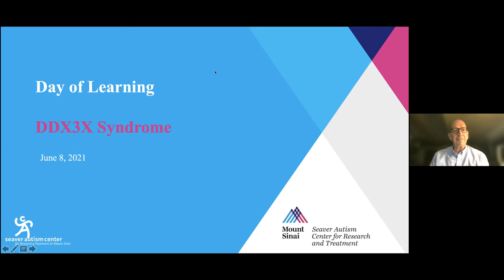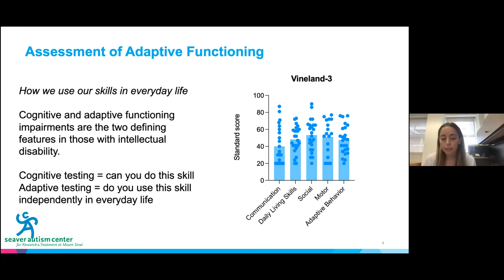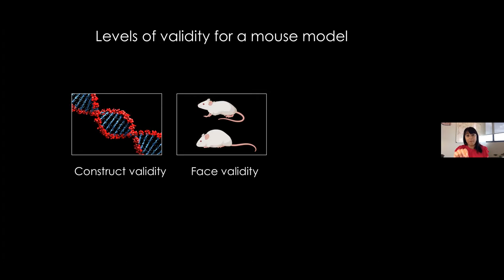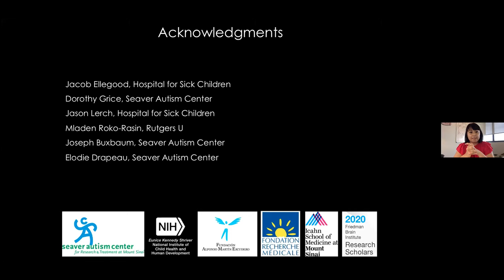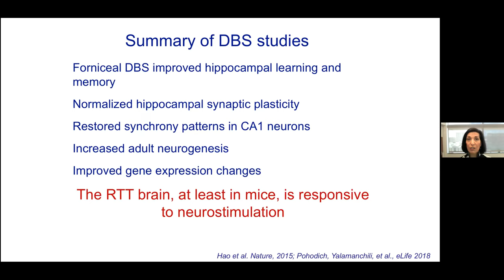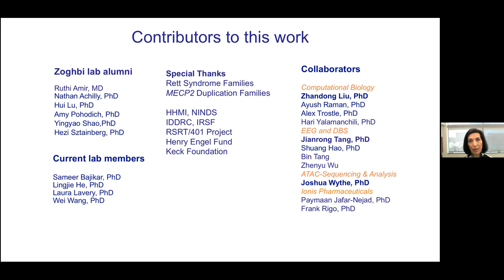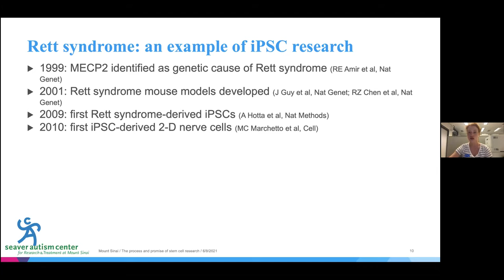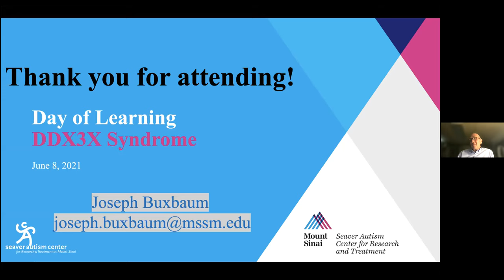Rare Disease Update: DDX3X Syndrome 6.8.21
Playback: Watch the Seaver team present the Center's clinical, rodent, and
stem cell work on DDX3X Syndrome with special guest speaker, Dr. Huda
Zoghbi, who will discuss Rett Syndrome, an inspiring model for DDX3X
Syndrome.